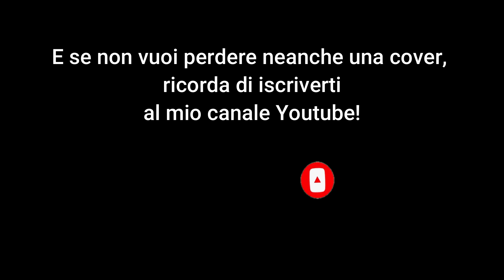Vultus V - Bass cover con testo - Sigla Completa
Vultus 5 è una serie televisiva anime di genere fantascienza mecha del 1977. L'anime presenta molte analogie col precedente Combattler V, sempre di Tadao Nagahama.

Venne trasmessa in Giappone nel 1977 e in Italia a partire dal 1983, su emittenti private a copertura locale.

Il fatto che Tadao Nagahama abbia diretto i primi episodi di Lady Oscar, ha fatto supporre che la storia di Vultus 5, col tema della popolazione schiavizzata che si solleva contro un'aristocrazia il cui aspetto e atteggiamento ricordano la nobiltà prerivoluzionaria, fosse stata influenzata dalle precedenti ricerche di Nagahama sulla Rivoluzione francese.

La sigla italiana, dal titolo Voltus Five, è stata composta da Loriana Lana e incisa da Lory & Daniele.